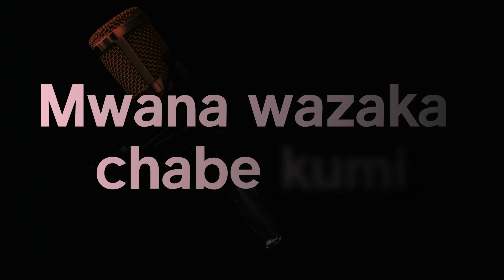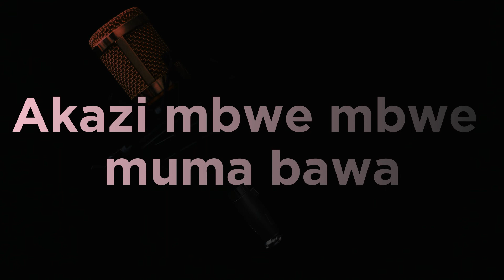Sista D - Vitendeni (Lyrics)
Sista D - Vitendeni

A song that speaks against child defilement and rape..